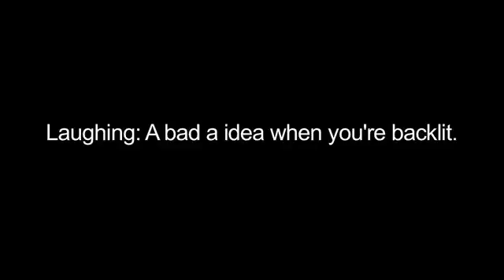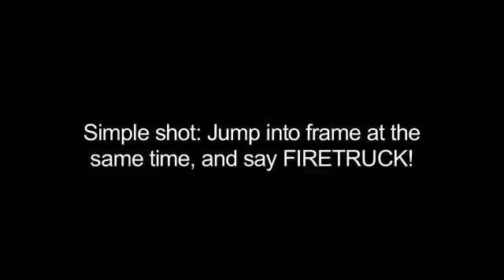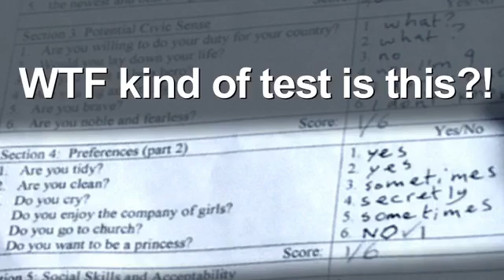Smosh Firetruck extra